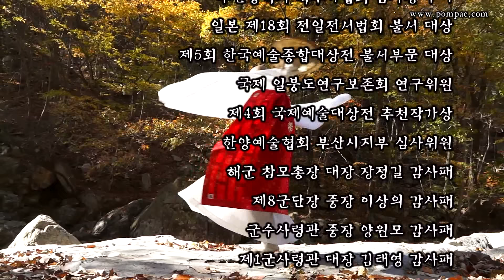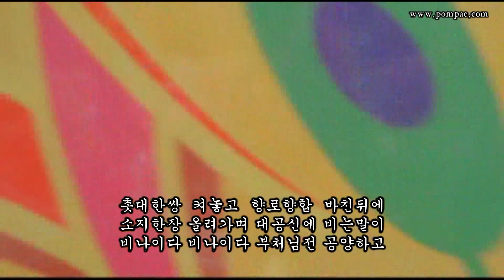和請(화청/Hwa-Chung)回心曲(회심곡/To purify the mind, music) - 지우스님(Monk, Ji-woo)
지우스님(Monk, Ji-woo)
和請(화청/Hwa-Chung)回心曲(회심곡/To purify the mind, music)
Korean Traditional Buddhist music
소리:지우스님(Song:Monk, ji-wo)  북:청하스님(Drum:Monk, chung-ha)

화청을 지우스님의 독창적인 장단으로 편곡하였습니다.
장단은 청하스님이 맡아주셨습니다.